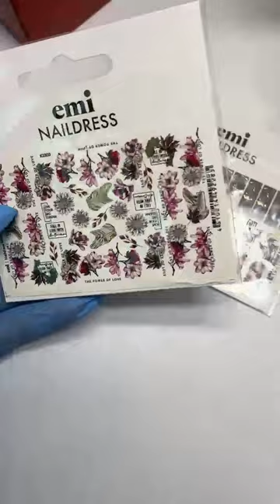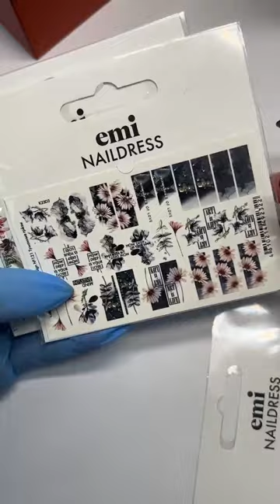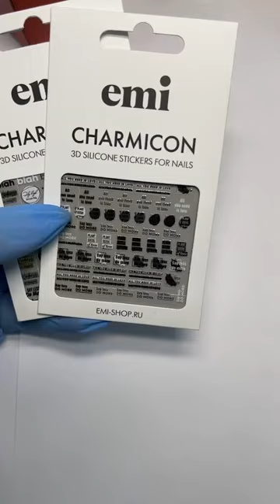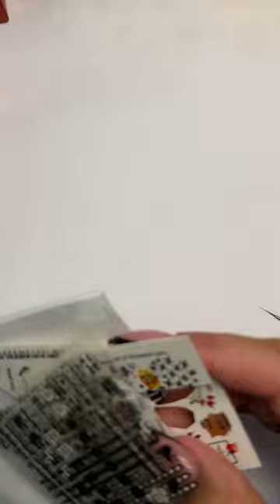Быстрые дизайны с набором Burnt-Out. Мастер-класс Натальи Каклюгиной